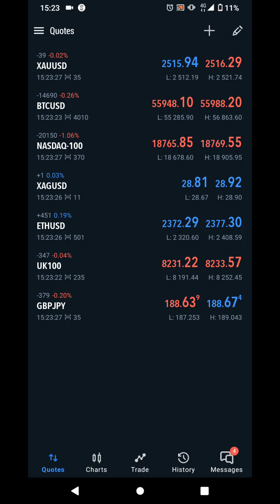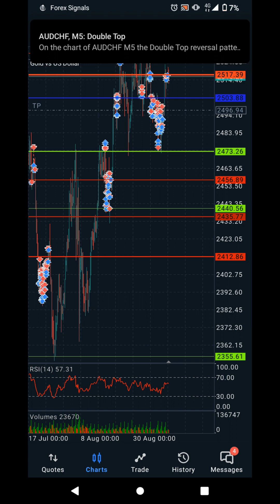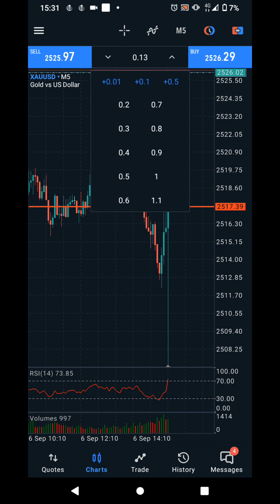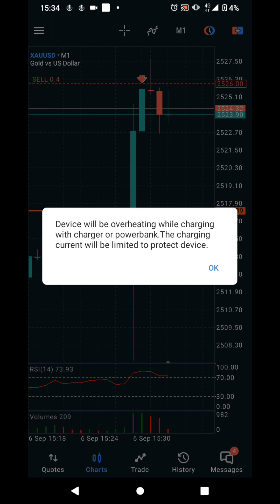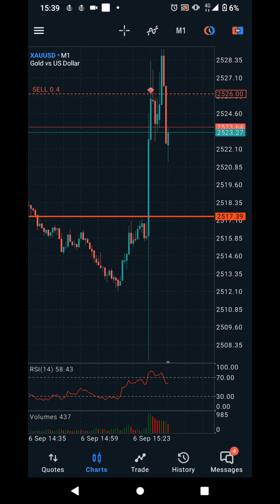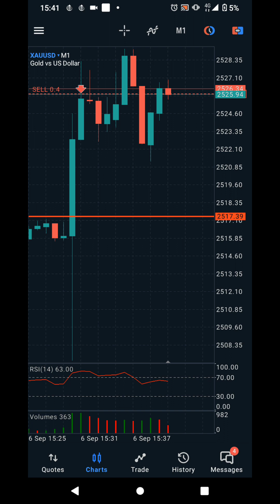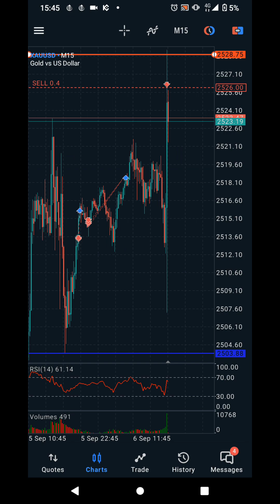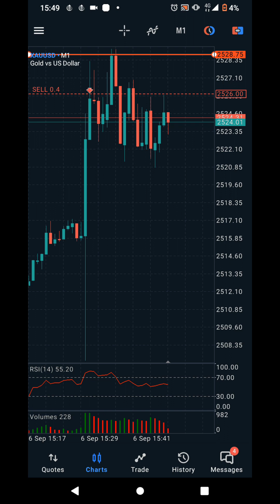I Beat The Bankers At Their Own Game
NFP LIVE Trading: Gold (XAUUSD) Market Movements Uncovered
Join Fizzo Bucker for an exciting live trading session as we uncover the market movements of Gold (XAUUSD) during the NFP report release! Watch in real-time as Fizzo Bucker analyze gold's reaction, discuss effective strategies, and explore potential trading opportunities. Whether you're a seasoned trader or just starting out, this live event will provide valuable insights into navigating the volatility of NFP announcements. Don't miss out on this chance to enhance your trading skills and stay informed on the latest market trends!
 Here are some tips for beginners watching the NFP report live:

1. **Understand the Basics:**
   - Learn what the NFP report is and why it impacts the markets, especially XAUUSD.

2. **Observe Without Trading:**
   - If you're new, consider watching the market reaction without placing trades to get a feel for the volatility.

3. **Set Alerts:**
   - Use price alerts to stay updated on major movements without constantly monitoring the screen.

4. **Focus on Key Levels:**
   - Identify support and resistance levels in advance and observe how the price interacts with them.

5. **Use a Demo Account:**
   - Practice trading on a demo account to gain experience without financial risk.

6. **Limit Exposure:**
   - If you decide to trade, use smaller position sizes to manage risk.

7. **Stay Informed:**
   - Keep an eye on economic calendars and news sources for context and expectations around the NFP.

8. **Control Emotions:**
   - Avoid impulsive decisions. Stick to your trading plan and strategies.

These tips can help you navigate the NFP report with more confidence.